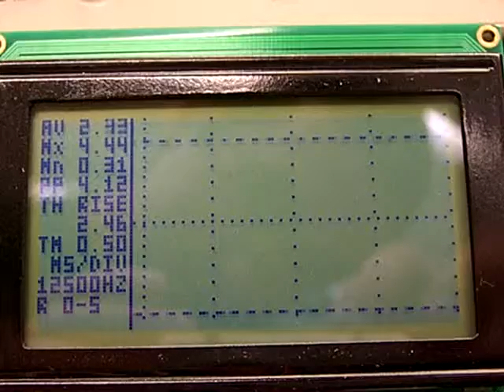PIC18F2550 GLCD Oscilloscope - 2